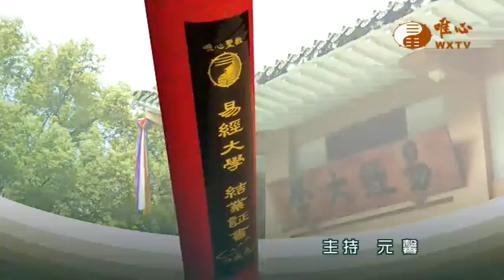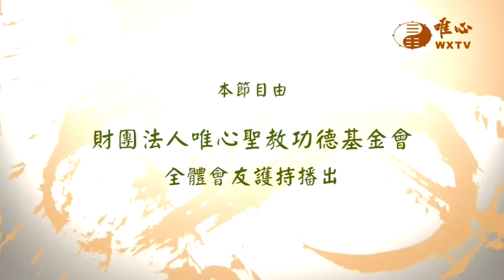修行對於學習易經的重要性- 元理法師【唯心聖教易經大學107】｜ WXTV唯心電視台